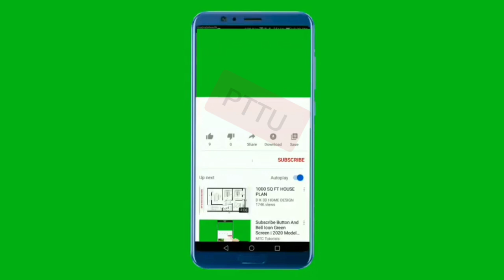ਅਚਾਨਕ ਪੈਸਿਆਂ ਦੀ ਜਰੂਰਤ ਆ ਜਾਵੇ ਤਾਂ ਕਰਲੋ ਇਹ ਉਪਾਅ, ਪੈਸਾ ਆ ਜਾਏਗਾ ਭਾਵੇਂ ਕਿਧਰੋਂ ਵੀ ਆਵੇ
motivational katha,
motivational video,
Totke punjabi,